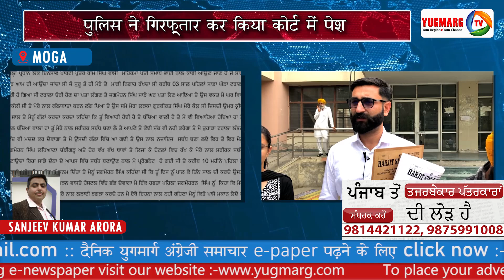पंजाब के मोगा में लोक इंसाफ़ पार्टी के ज़िला प्रधान पर दुष्कर्म का मामला दर्ज | YUGMARGTV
District head of Lok Insaaf Party booked for rape in Moga, Punjab.